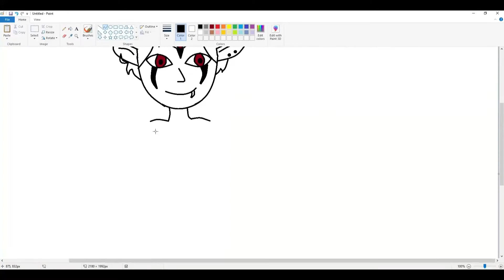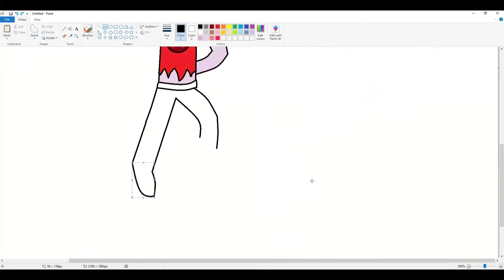Tom Speed draw